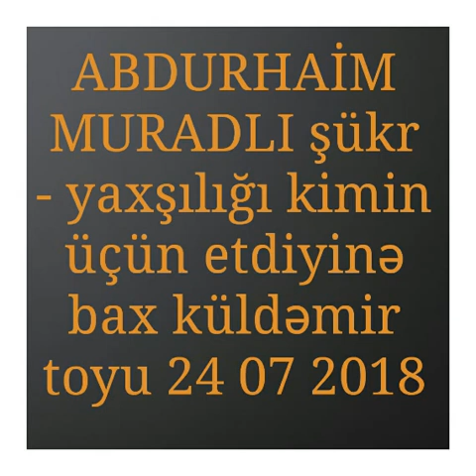ABDURAHİM MURADLI şükr - yaxşılığı kimin üçün etdiyinə bax KÜRDƏMİR TOYU 24 07 2018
Elm tələbələrinin dərsləri və xutbələri
Bu kanal xususən yotube kanalına aid açılıb və burda elm əhlinin dərsləri və xutbələri alimlərin şərhi yerləşdirilir bu kanala Abone olun və hər yerə payıaşmagınızı töfsiyyə edrəm kanalin admini natiq məmmədovdur nömrəm 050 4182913  kanala Abone olun

Xabiatun
"Həqiqətən bu elm dindir, elə isə dininizi kimdən götürdüyünüzə fikir verin!"

OrtaYolTelegram
Silsilə və gündəlik dərslər

Tövbə Zamanı
Tövbə edərək Ona üz tutun, Ondan qorxun, namaz qılın və şərik qoşanlardan olmayın! (Rum 31)

Feqih.com
Elm, əməl, dəvət

Sən Xatırlat
| «Sən xatırlat! Çünki xatırlatmaq möminlərə fayda verir.» - əz-Zəriyət 55